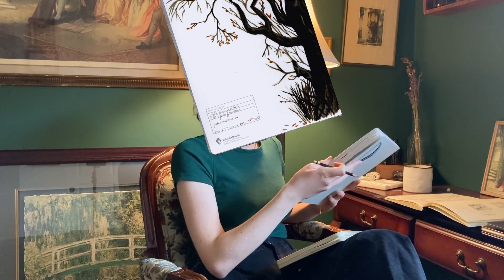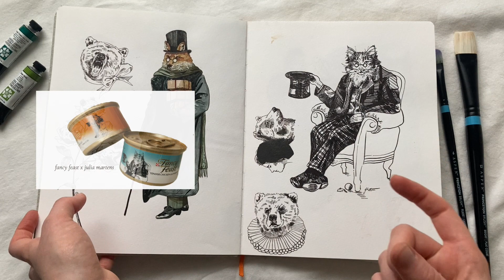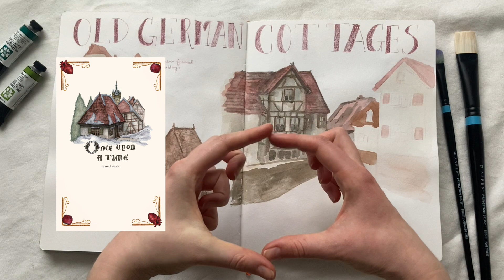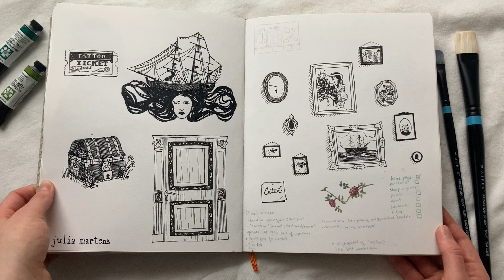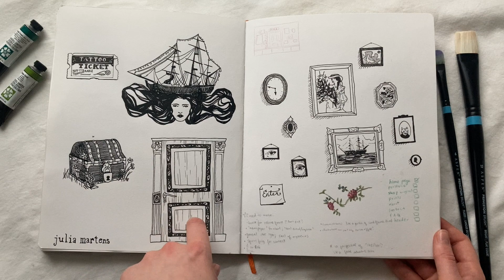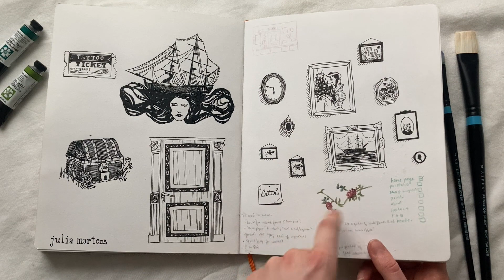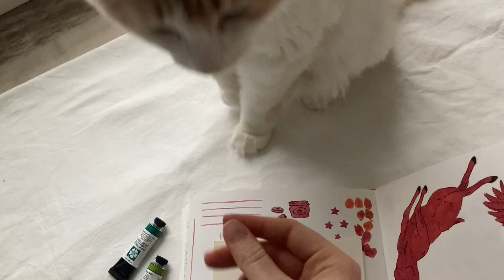sketchbook tour ☞ 2021-2022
my finished sketchbook from 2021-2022.
join me as it gets progressively uglier!

all music is from Free Music Archive.